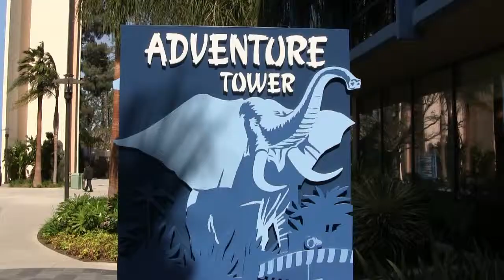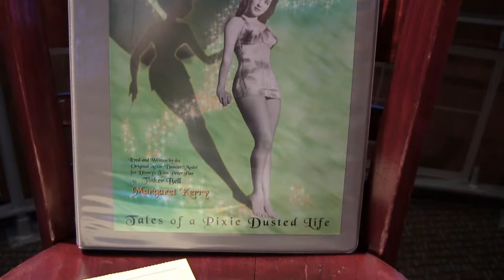Inside the Mouse Castle 3/5/12 - A Conversation With Margaret Kerry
3/5/12 - Tim from The Mouse Castle enjoys a tasty beverage at Trader Sam's at the Disneyland Hotel and chats with Margaret Kerry, the original live-action model for Tinker Bell in Walt Disney's "Peter Pan."